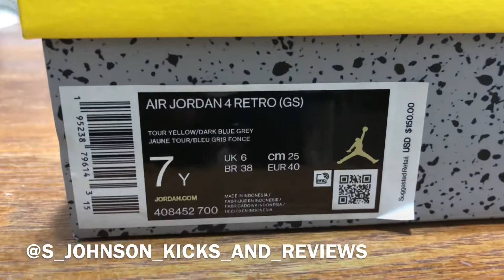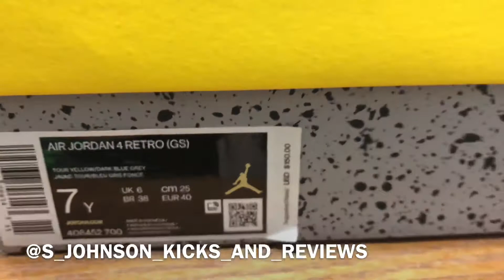Air Jordan 4 yellow tour aka lighting gs review. Are materials on point?